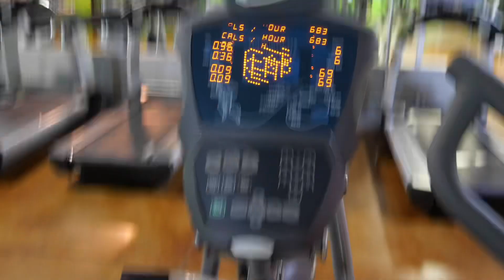DAY 1 OF WEEK 5-SQUATS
It’s been a while since I posted everyone!!

I have 3 more Weeks until my first powerlifting competition!